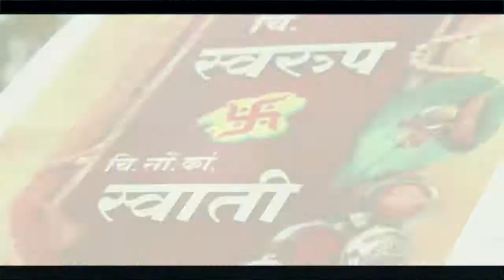Swarup + Swati Wedding Highlights | Indian wedding